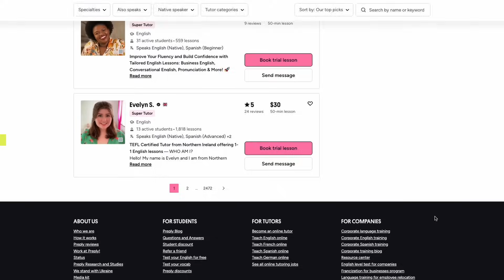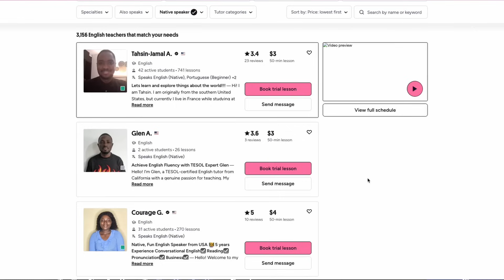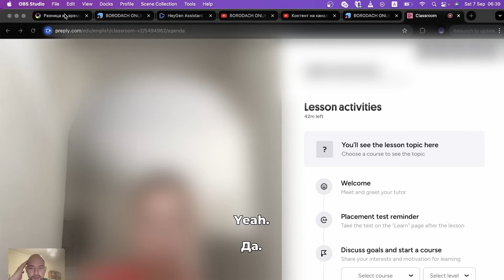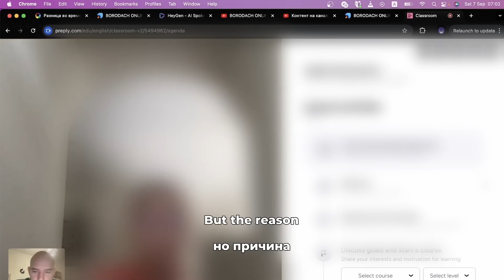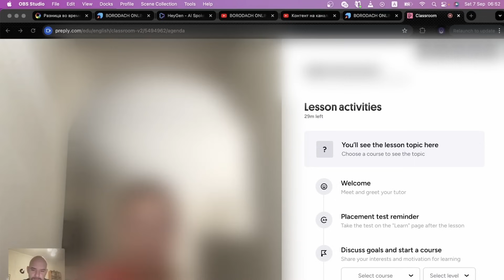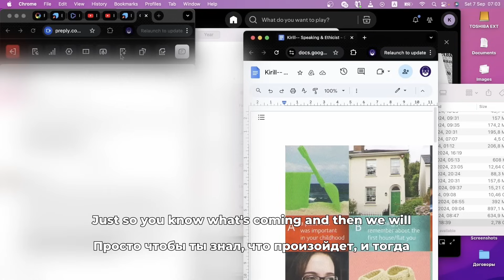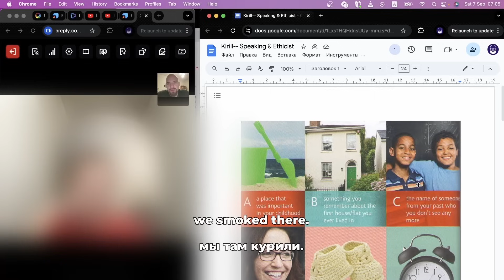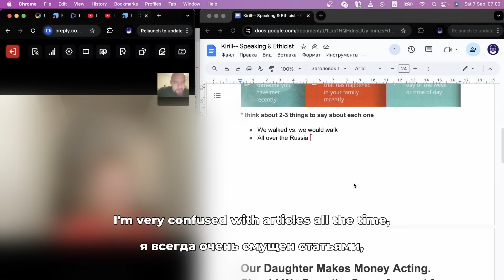CELTA УРОК ЗА 9000 С PREPLY - КИДАЛОВО